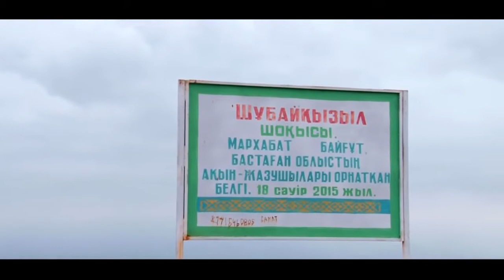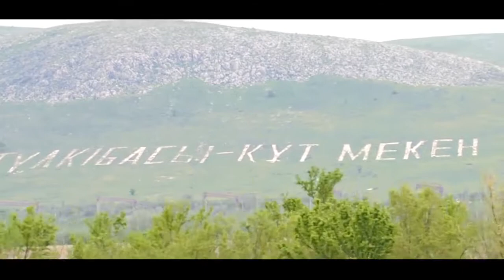Тюлькубас, Т Рыскулова Ванновка